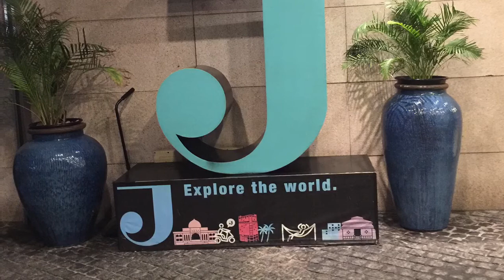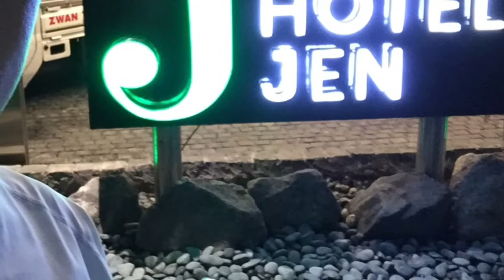MALE MALDIVES 2020